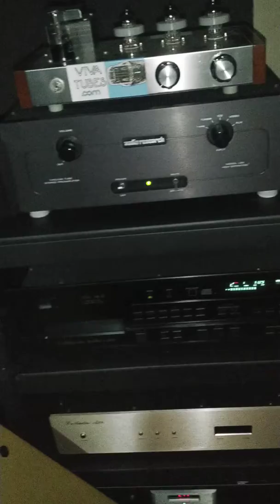CANTON LE 109 CLASSIC SPEAKER FULLY PERFORMING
AUDIO RESEARCH D70 (KT 120)
AUDIO RESEARCH LS8
CALIFORNIA AUDIO LABS ARIA MK3